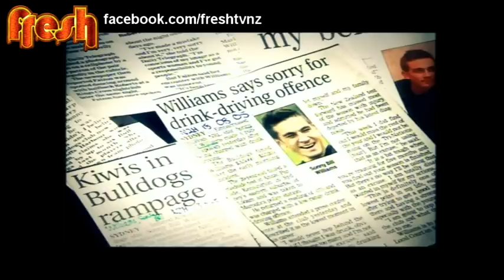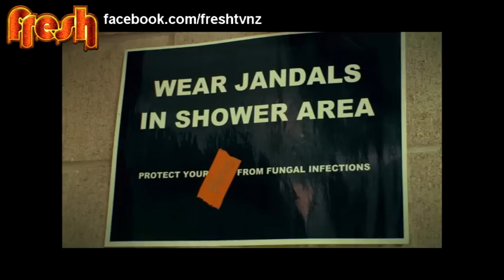Fresh Season 2 Episode 15 - Hosted by Kevin Locke and Krisnan Inu & Sonny Bill Williams - Part 2/2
NRL Warriors boys Kevin Locke and Krishnan Inu take over today's Fresh ep and show us around Mt Smart, Sonny Bill Williams shows Fresh some of his world and Sons Of Zion jam for us unplugged!

Made by the Tikilounge Productions crew in TVNZ with the help of NZ On Air